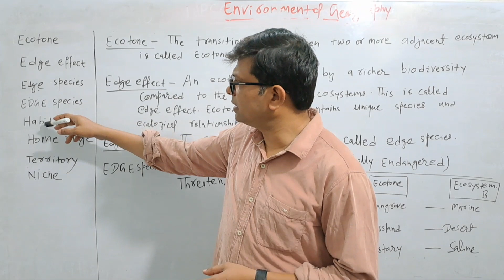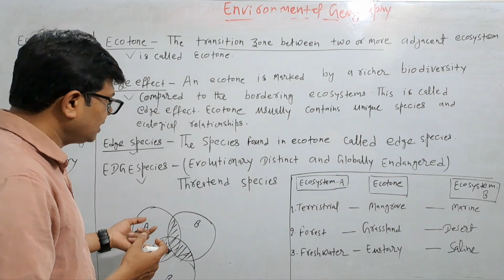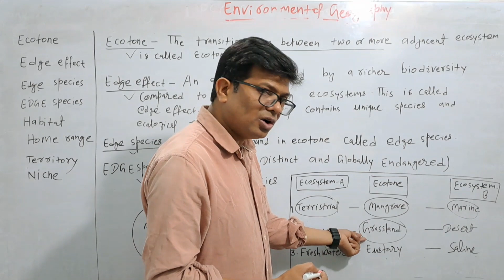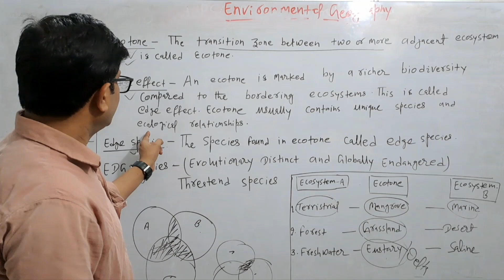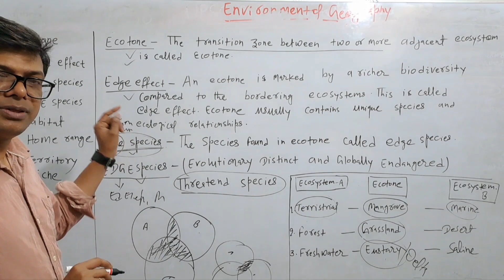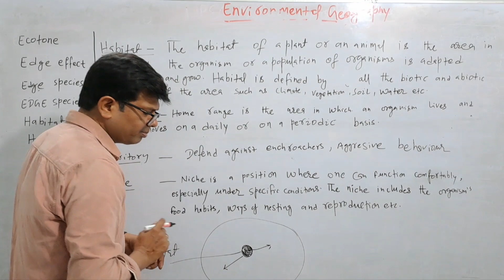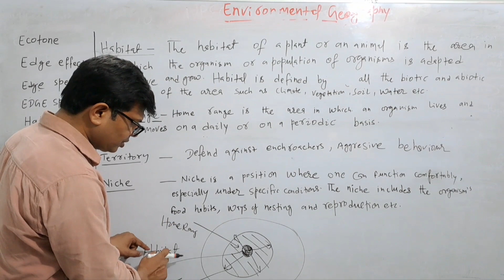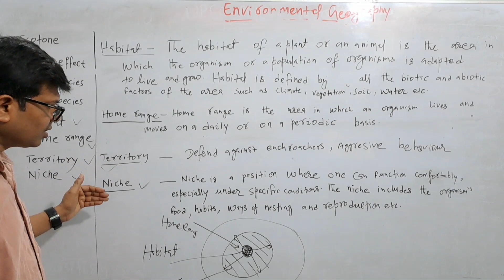Ecotone, Edge effect, habitat, Home range, territory, niche, Environmental Geography, Part -4,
Edge effect,
# habitat,
Home range,
Environmental Geography,
Part -4,
geography by dr. PURUSHOTTAM
Ecosystem Ecology
upsc prelims
upsc prelims-2023